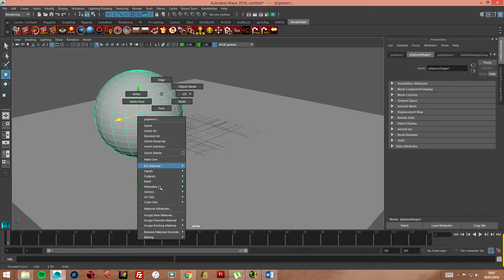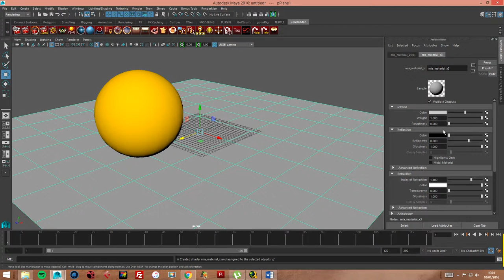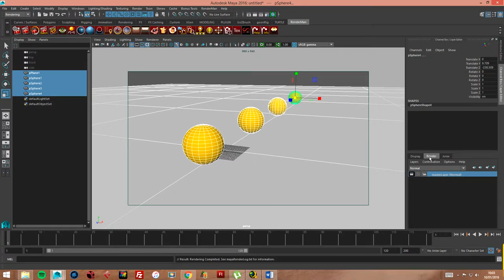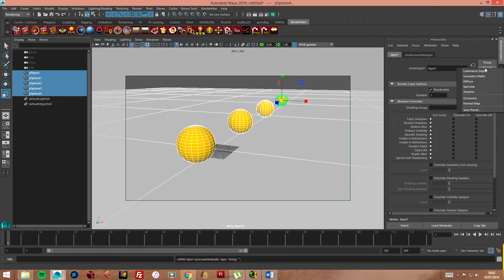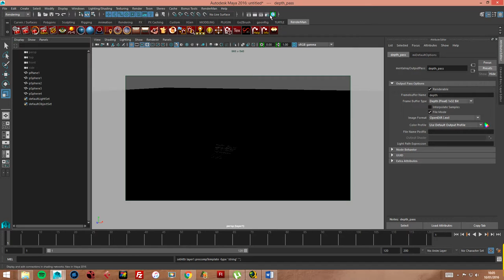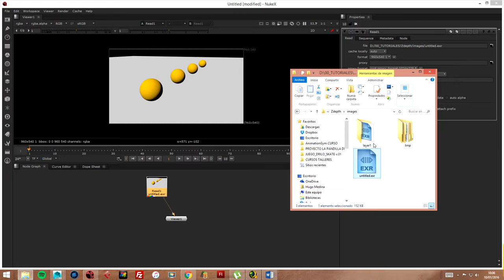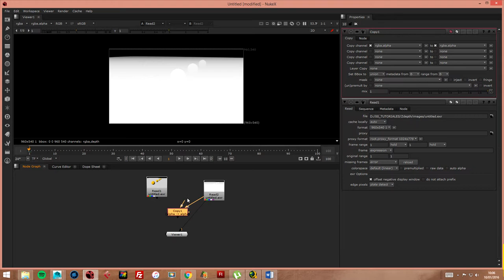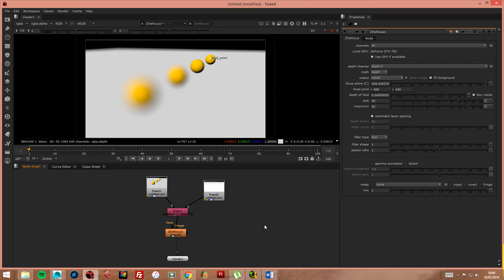Pasar información profundidad de campo (Zdepth) por separado con MentalRay y Nuke.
Conseguir la información de profundidad de campo (Zdepth) por separado con MentalRay y componerlo en Nuke para pasar la información del canal Zdepth con un render que tengamos hecho.